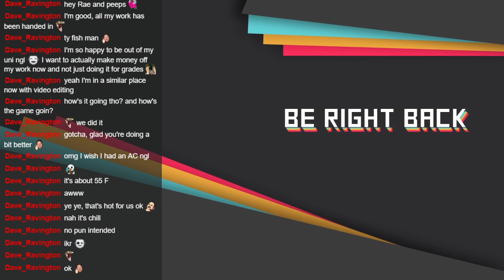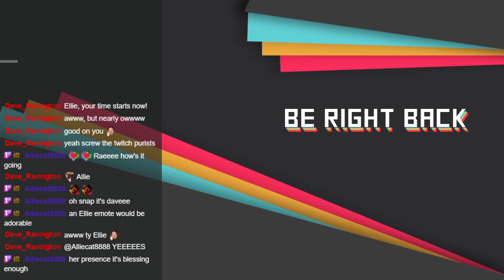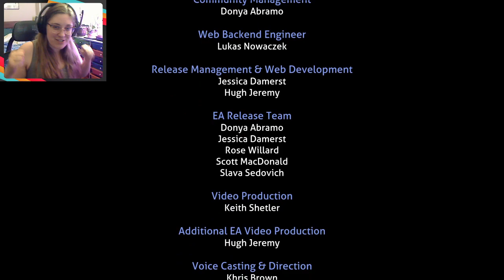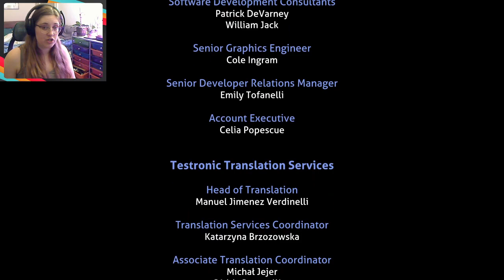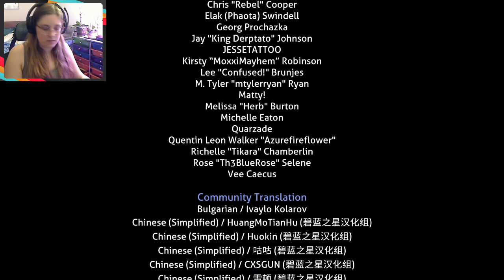Subnautica: Below Zero - Blind Playthrough - Let's Play - Part 9